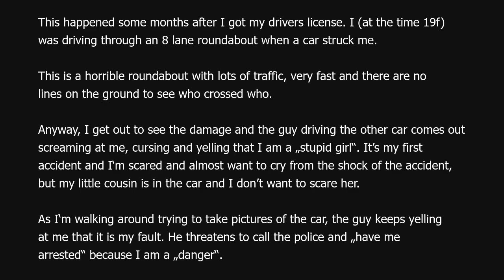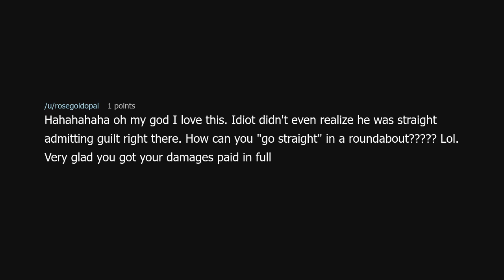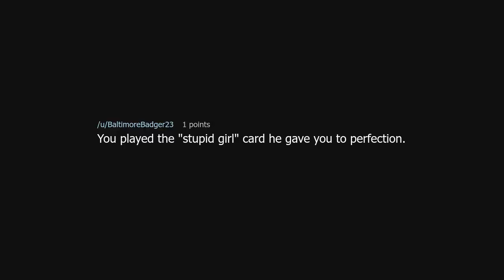Want to sign an accident statement? Be my guest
Want to sign an accident statement? Be my guest (r/MaliciousCompliance)

Source: Economy-Grapefruit32 on Reddit (link removed because YouTube keeps dinging me for linking to a "site with nudity"!?)